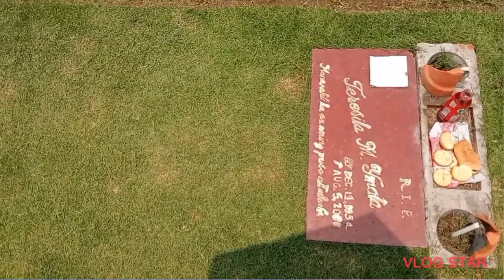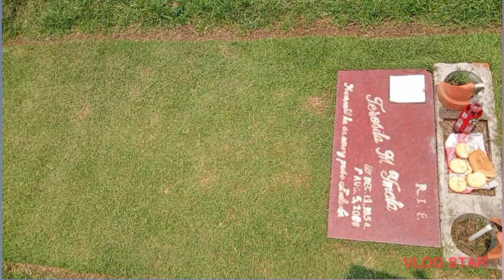May 27, 2023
pa ikot-ikot lang sa himlayan cementery quezon city after visit to may relative..thank sfor watching